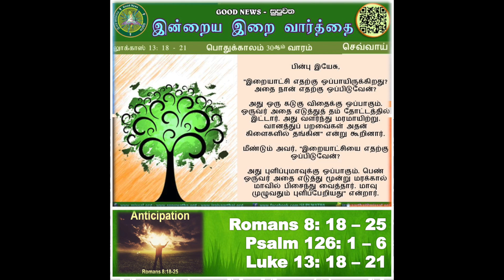TUESDAY TAMIL READINGS - OT 30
SUPUWATHA / GOOD NEWS / IRAIVARTHAI